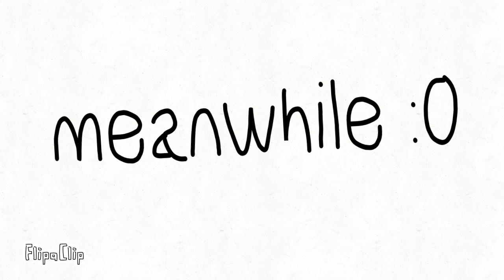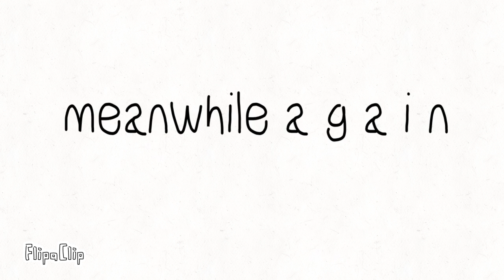Man slaps child 4.5: problems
no cause no😎😎😎😎😎